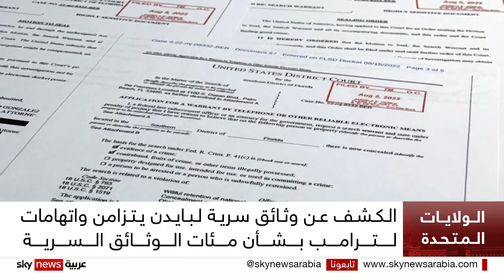بايدن في ورطة جديدة.. العثور على 6 وثائق سرّية إضافية خلال تفتيش منزله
قال أحدُ محامي الرئيس الأميركي جو بايدن إن وزارةَ العدل اكتشفت المزيد من الوثائق السرية أثناء تفتيش منزل بايدن في ولمنغتون بولاية ديلاوير. وأضاف المحامي أن بايدن عرض على وزارة العدل دخولَ منزله والسماح بتفتيش المبنى بأكمله بحثا عن ملفات  سريةٍ محتملة.